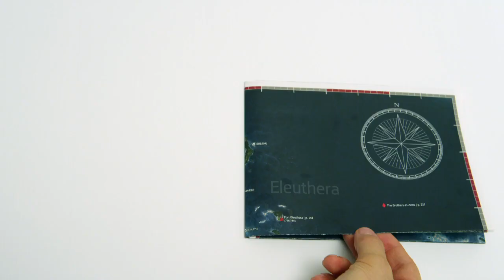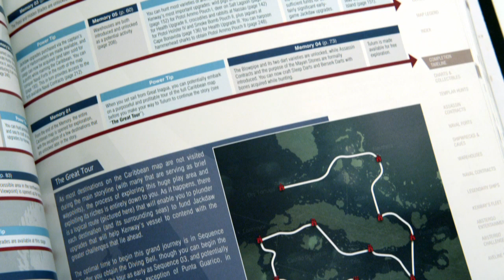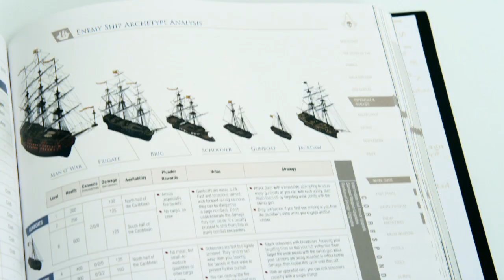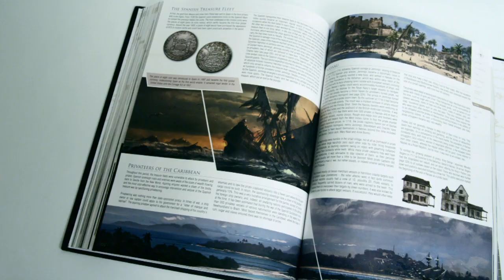Assassin's Creed IV Collector's Edition Guide - Hands-on.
• Includes a two-sided map poster covering the immense main play area and major cities
• 82 pages of Extras including a concept art tour of the game world and an analysis of the story behind Assassin's Creed
• Printed on highest-quality paper and bound in a hard cover
• Limited print run - only available at launch